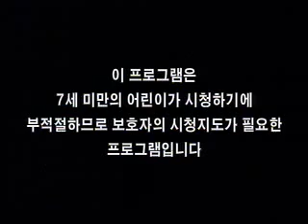춤추는 소녀 와와 - 제2화 솔베이지의 노래_#001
EBS, 춤추는 소녀 와와, 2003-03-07, 제 2화 솔베이지의 노래

주제곡 : 그리그의 "솔베이지의 노래" 드라이와 함께 낯선 마을에 도착한 와와는 우연히 길에 쓰러진 소녀, 수아를 만나게 되는데, 와와는 서울로 돈벌러간 수아의 오빠를 찾아나서고...

우리는 대중문화가 주류문화인 시대를 살고 있습니다.
어린이들이 대중문화에 지배되는 정도는 더욱 크다. 음악에 있어서도 마찬가지 입니다.
문제는 어떤 음악이 좋고 나쁨 이전에 편식현상의 심각성입니다.
어린이들에게 있어서 고전음악이란 박물관속의 유물과도 같은 형편입니다.
그렇다고 무조건 클래식을 들려준다 해서 해결되는 것은 아닙니다.
문제는 어떻게 이들이 클래식의 아름다움에도 자연스러이 누뜰 수 있게 만들어주는가...입니다.
본 프로그램의 기획은 여기서부터 출발했습니다.

어린이들이 가장 좋아하는 SF 드라마 형식을 빌려 자연스럽게 음악을 만날 수 있게 하고자 합니다.
베토벤, 모차르트 등 기라성같은 음악가들의 힘을 빌어 개발하는 암악권법이 시청 어린이들에게 음악과 친하게 되는 기회가 되고 음악의 힘을 깨닫게 해주는 기회가 될 수 있기를 바랍니다.